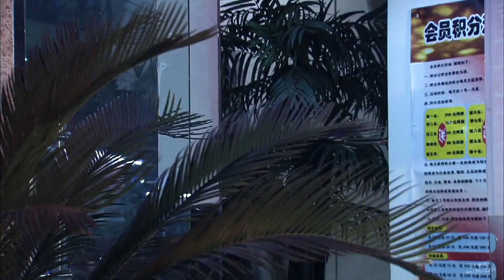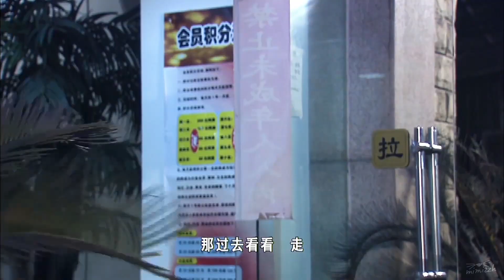《怎麼會愛上你》 EP02 奶希Cut~好喜歡寶跟妹妹對話那一段...小表情萌死我惹~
这是哲寶大二的时候拍的第一部电视剧喔!
(這部應該就是寶寶在非常靜距離的採訪當中有提到過的，大學休學一年，媽媽被騙去投資，然後只拿到一萬塊片酬的那部戲吧！？😂 )
原音奶萌奶萌可愛死我了!!!
還沒烤過哲部戲的水母們!
可以找時間去吸一下我們青春Q彈ˇ的奶希唷~

《怎么会爱上你》
饰演：夏誉希
番位：男主(是嘛?覺得其他兩個戲份超過寶耶!)
开机：2009年09月02日长沙
首播时间：2010年11月17日
​出品公司：湖南星梦演艺影视文化传媒有限公司
​导演：李平、刘跃飞
​在线播放平台：优酷、乐视、PPTV、暴风、响巢看看
​剧情简介：该剧讲述三位男孩怀揣星梦成为艺人的过程，而男主角们的情感还将辗转在一位千金小姐以及一位贫穷灰姑娘之间 。